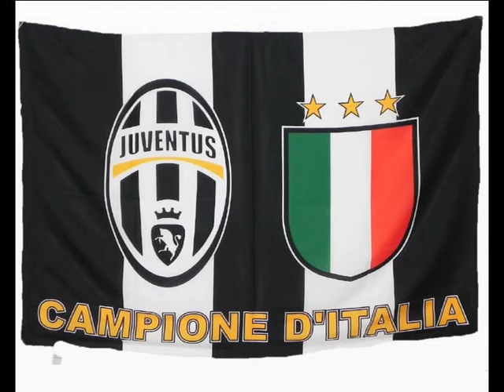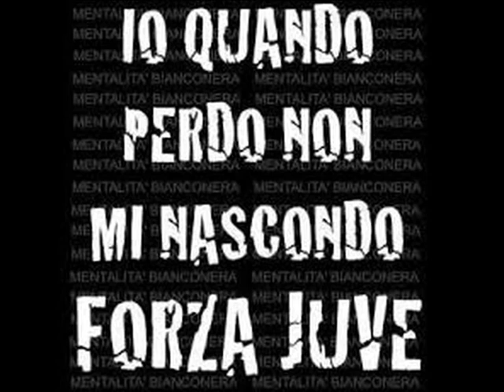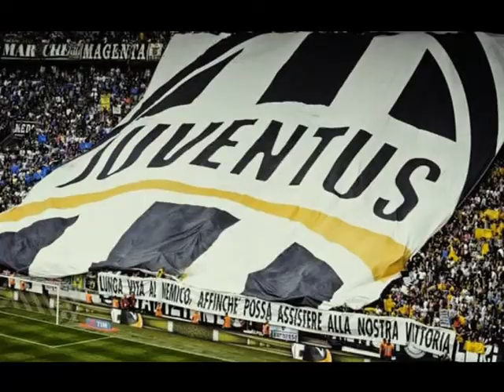JUVE CAMPIONE D'ITALIA 2017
JUVE CAMPIONE D'ITALIA 2017 SESTO SCUDETTO CONSECUTIVO.